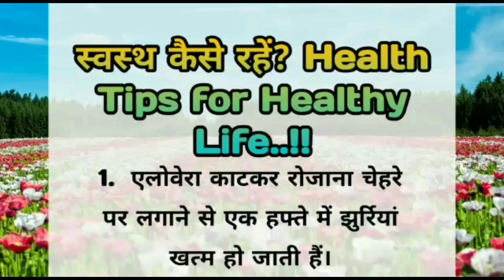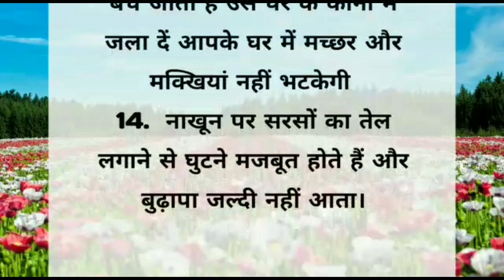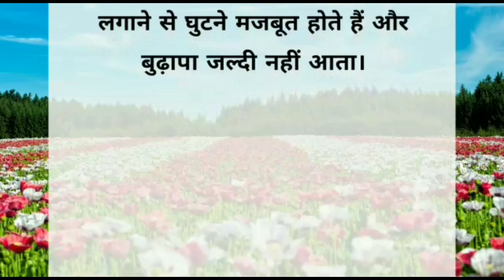स्वस्थ रहने के घरेलू उपाय | Healthy Life Tips |Health & Beauty Tips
स्वस्थ कैसे रहें? Health Tips for Healthy Life | Health & Beauty Tips | @AartiHealthKitchen2020